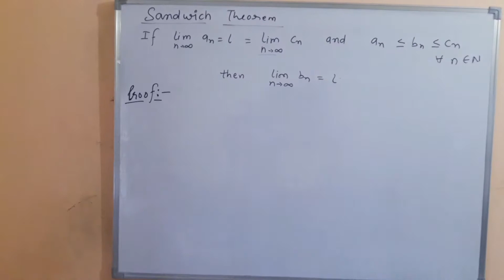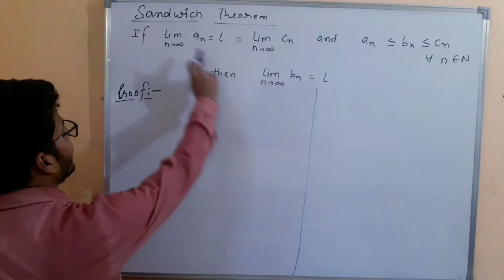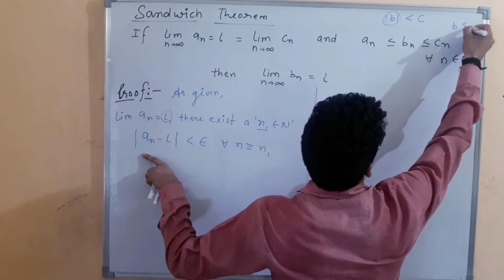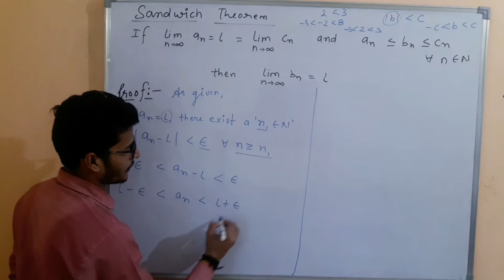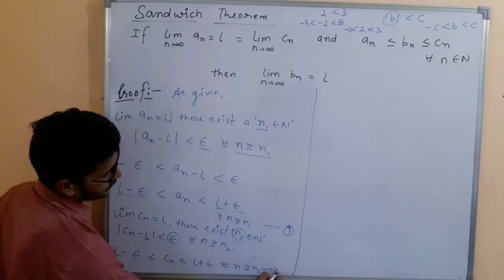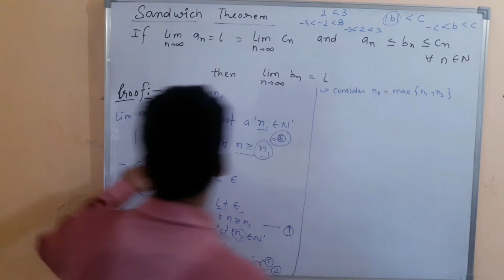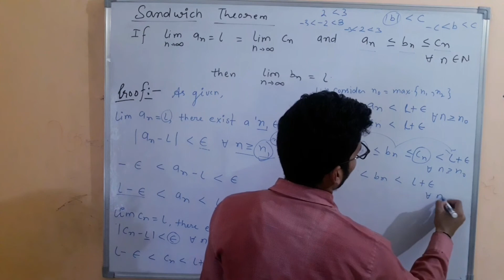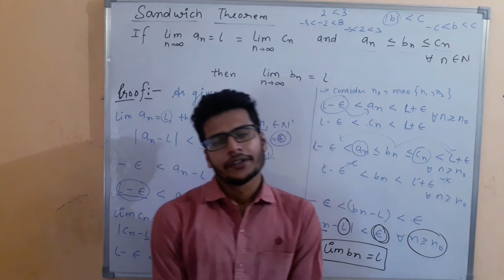[Real Analysis] Sandwich Theorem